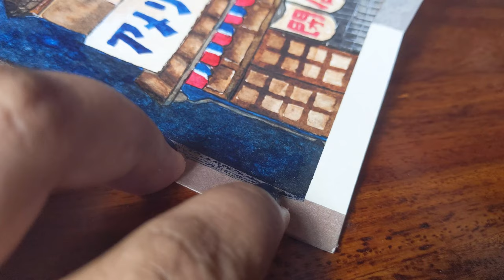A Japanese Storefront | Watercolor Speed Painting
Hello everyone! Welcome to Earthytones!

Today I am painting a Japanese StoreFront. If you're wondering what to draw or want to have a creative warmup, grab a snack, you materials and start painting with me!
This painting is inspired from a Japanese shop that I found on Pinterest

Supplies Used -
Camlin Watercolours
Brustro Watercolour Paper

Moon - @carlstormofficial
Lay down beside me - @carlstormofficial